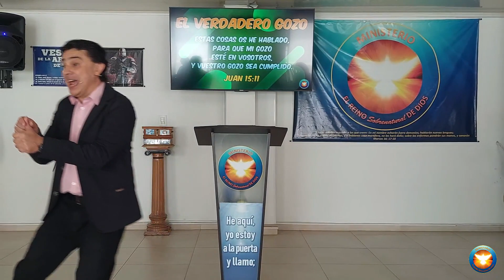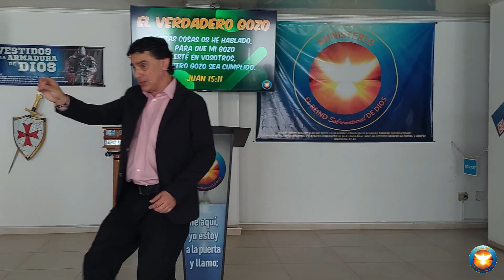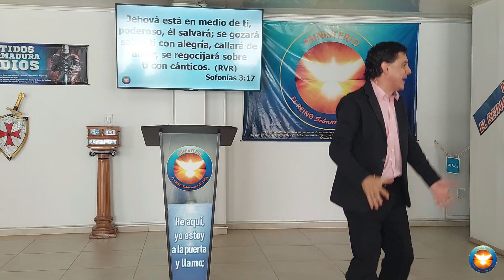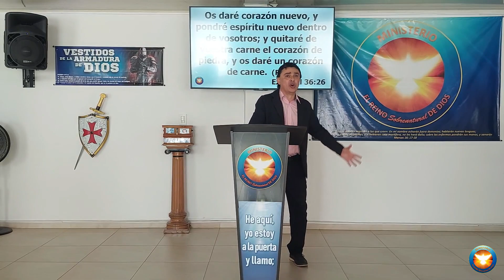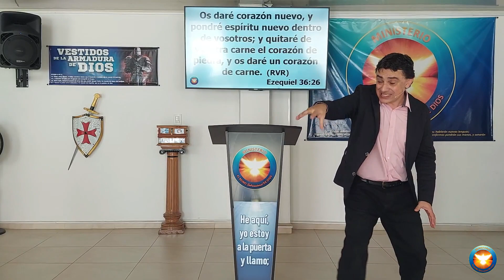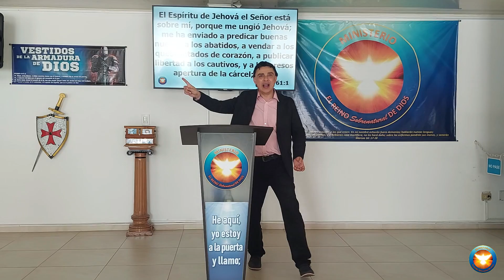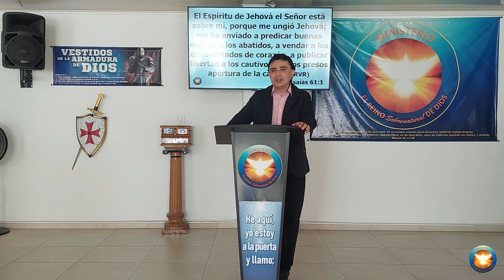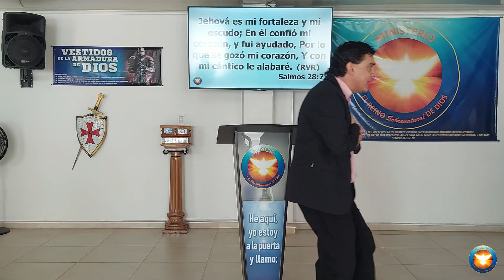EL VERDADERO GOZO - PASTOR JUAN CARLOS PAJÓN